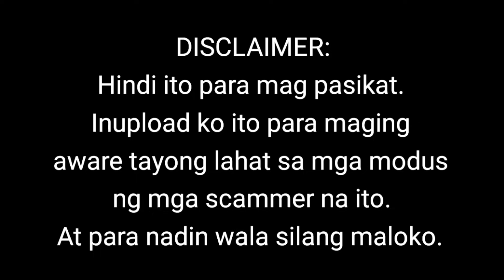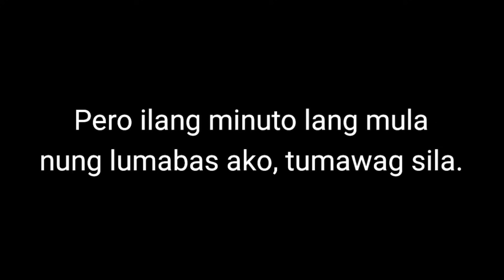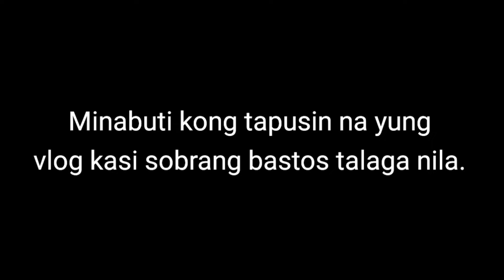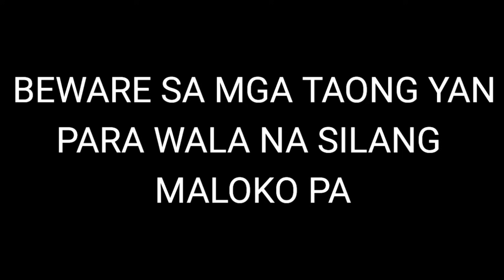PRINANK KO YUNG SCAMMER (DIKO KINAYA ANG BASTOS NA MANLOLOKONG TO!!!)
MANLOLOKO AT BASTOS NA SCAMMER!